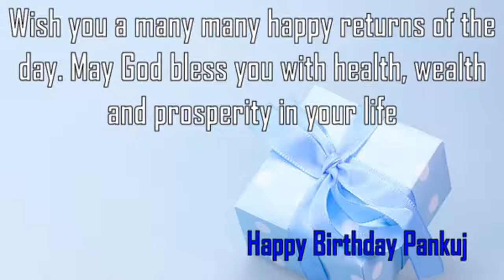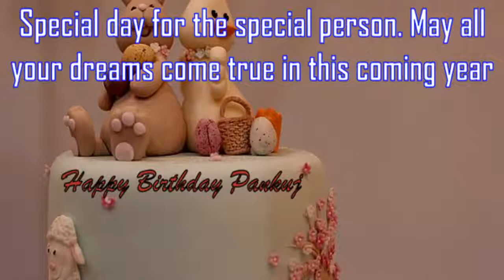Happy Birthday Pankuj Image Wishes✔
Happy Birthday Pankuj Images. Send Personalized happy birthday wishes to Pankuj in 1 min by visiting
GreetName has thousands of image templates to choose from based on gender, age, and relationship. Pick the best image template. Enter Your Name and click 'Generate Personalized Image' button. You can share Pankuj picture birthday wishes to any social network such as Facebook status, Whatsapp status, Instagram, Twitter, Google+, etc